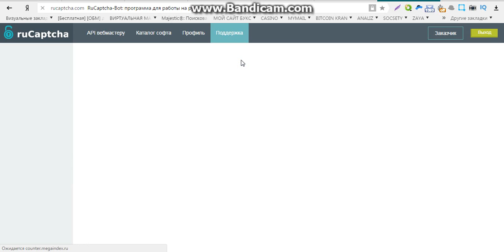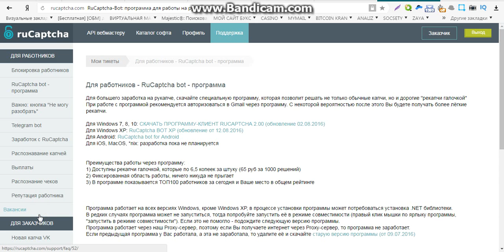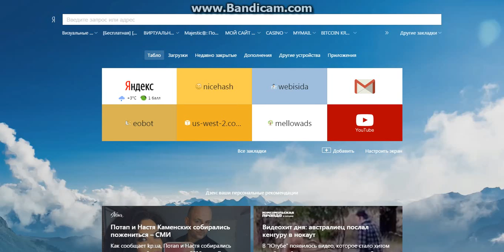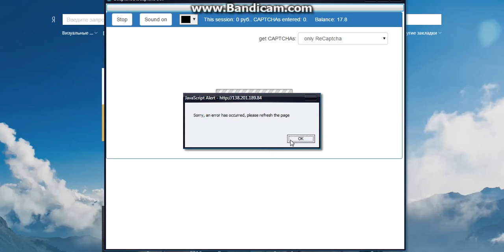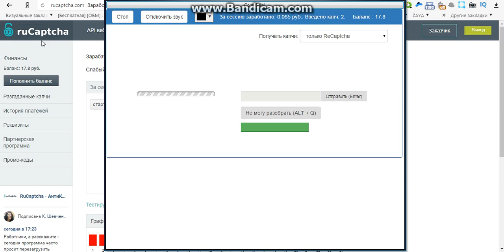заработок в интернете биткоинов без вложений